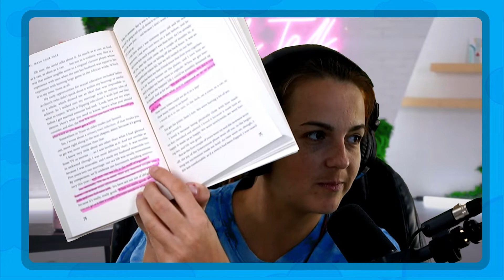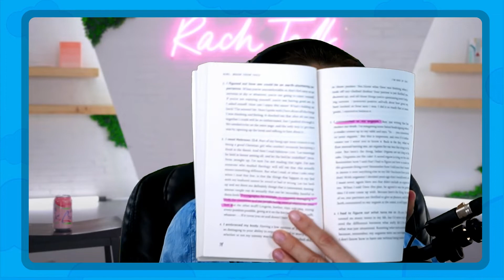Rachel Hollis explains her "make-out sessions"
Rachel Hollis explained how she and her ex-husband Dave Hollis fixed their sex life and began to "behave" like howler monkeys ever since... until their divorce at least.